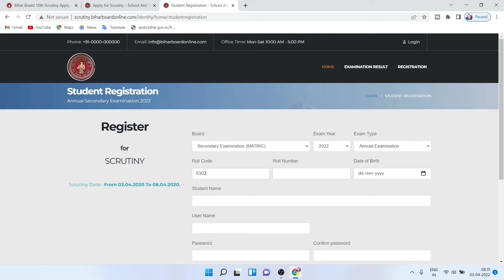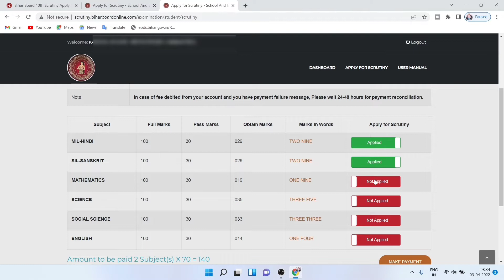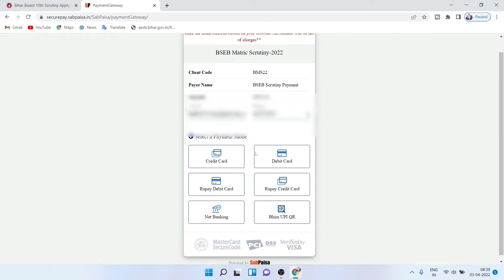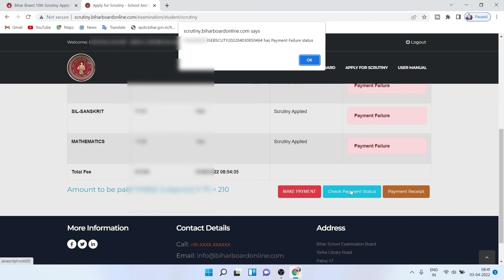scrutiny payment status check || scrutiny payment failure | scrutiny online 2022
scrutiny payment problem || scrutiny payment status check || scrutiny payment failure || scrutiny online 2022

scrutiny payment problem
scrutiny form payment problem
scrutiny payment failed
scrutiny payment status check
scrutiny form kaise bhare payment failed
payment failure in scrutiny
scrutiny form kaise bhare 2022 10th
scrutiny payment failure
payment failure
bihar board scrutiny online form 2022
scrutiny payment failure in hindi
scrutiny online 2022
bihar scrutiny online 2022

Bihar Board 10th Scrutiny Apply Online 2022 Form direct Link 2nd

Tinku Helps

From Samastipur ( Bihar)